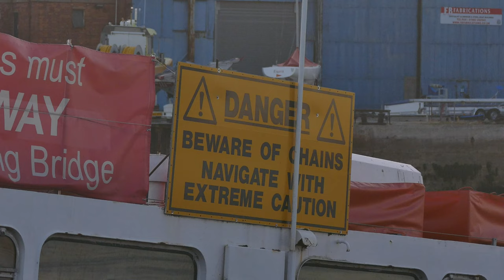Isle of Wight Cowes Chain Ferry Grounded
September 28th 2015. Today the Cowes - East Cowes Floating Bridge was accidentally grounded which resulted in it being left high and dry at low tide!